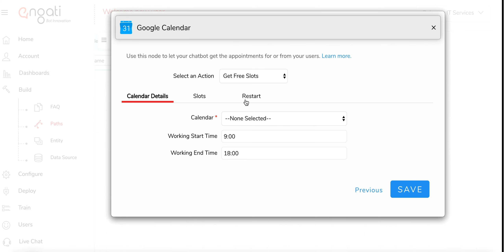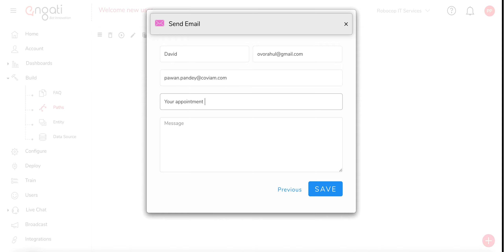Engati Chatbot Platform : Google Calendar Integration.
Save major time on scheduling meetings and appointments with the Google Calendar integration on the Engati Chatbot Platform. In simple steps you can integrate Google Calendars and let your chatbot do all the tough work for you!

Follow Engati on

Visit the Bot Marketplace to browse from 150 + pre built bot templates